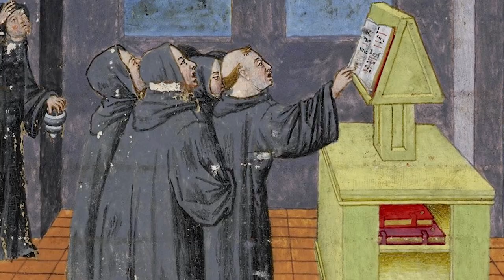DISTURBING Life of Medieval Peasants During the Brutal Winter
Medieval Winter, Medieval Dynasty Winter, Middle Ages

Medieval times – the home of guilds and monasteries, the era of crusades and cathedrals, a landscape of castles and peasants. Oh, and did I mention? Some hard, hard winters. In an age where the only warmth found would likely be a nobleman’s manor or castle – medieval winters for most were a truly testing time of year. The test would start even before winter – if the months leading up had produced a weak harvest – winter could be a matter of life and death. Though with this bleakness in mind, there were medieval winter traditions we share to this day – the appreciation of hot food in the coldest times, wrapping up accordingly, playing out in the snow, and wouldn’t ya know it – generosity and goodwill from the most unexpected of neighbors. Welcome to History on Fleek – today we look at what it took to survive medieval winter.

In today's video we look at DISTURBING Life of Medieval Peasants During the Brutal Winter...Keep watching to see Medieval Winter, Medieval Dynasty Winter and Middle Ages.

Inspired by Surviving Winter in the Middle Ages...

Inspired by How Did Normal Medieval People Survive Winter? | Tudor Monastery Farm | Chronicle